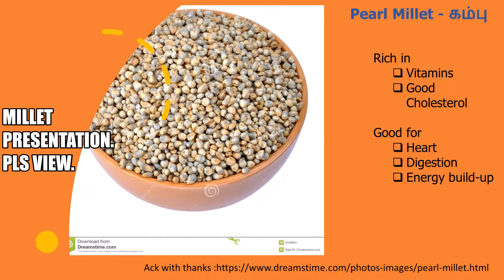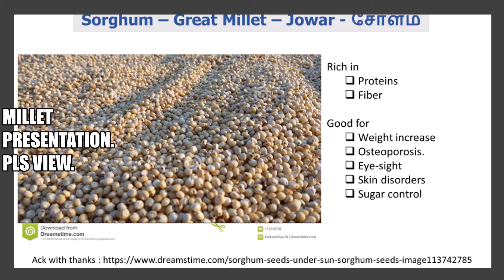Millet Pongal sweet / Millet Pongal sweet recipe in Tamil / Kuthiraivali Millet / dhoolkappu kitchen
Millet Pongal, Millet Pongal sweet is a very healthy recipe. Millet Pongal is a good alternative for rice or wheat preparations. Millet Sarkarai Pongal has come out very well. Millet Pongal is a welcome change from our normal rice pongal. Enjoy Millet Pongal